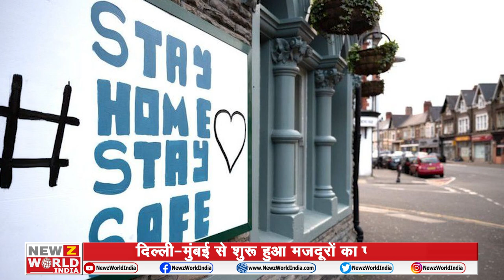फिर लोगों को सताने लगा लॉकडाउन का डर | Newz World India